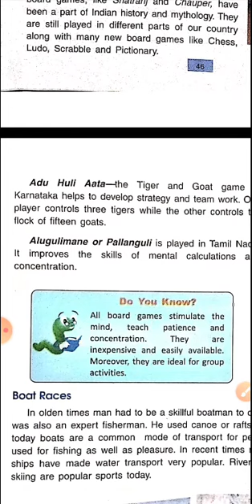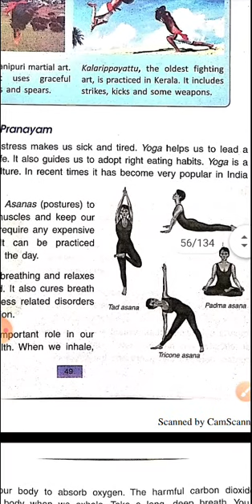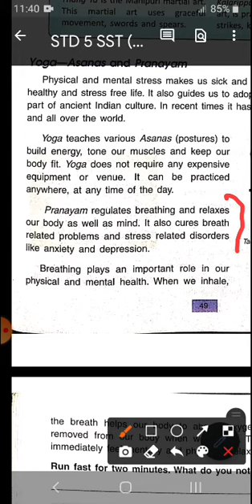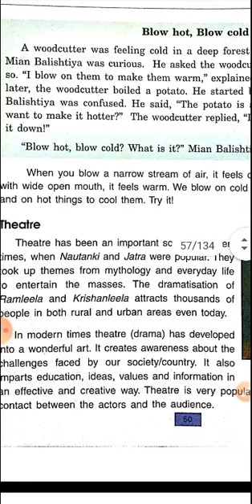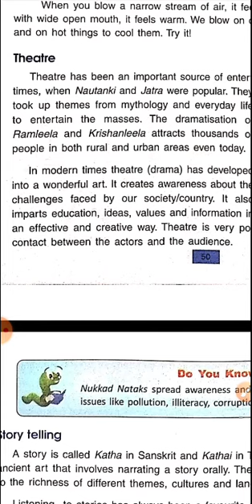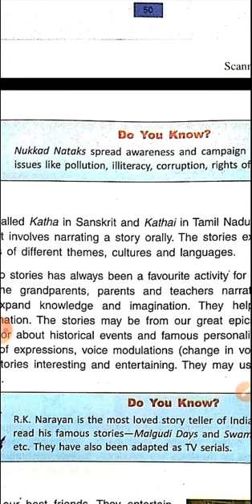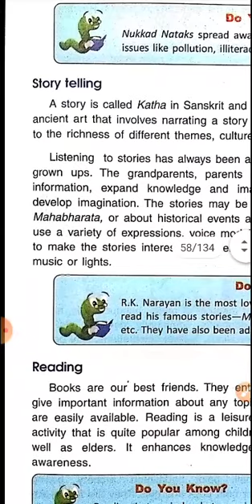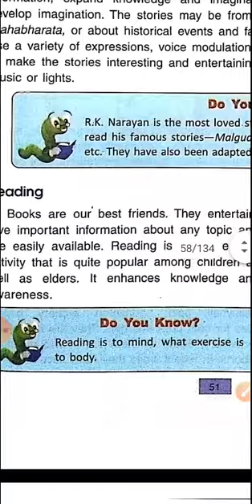Leisure Time,Class5, Chapter 6(Part2)